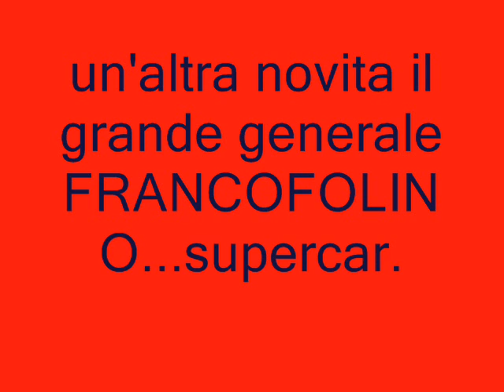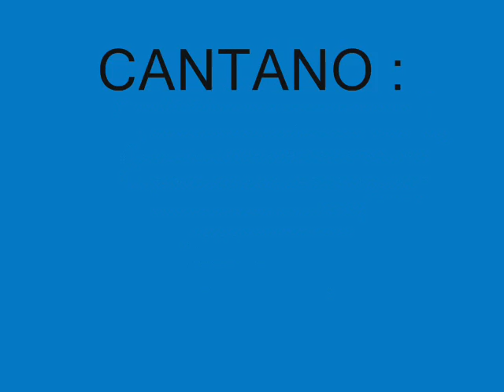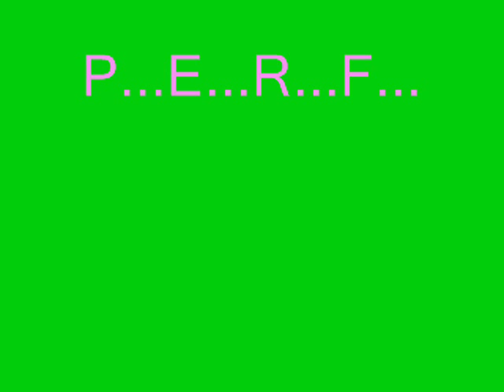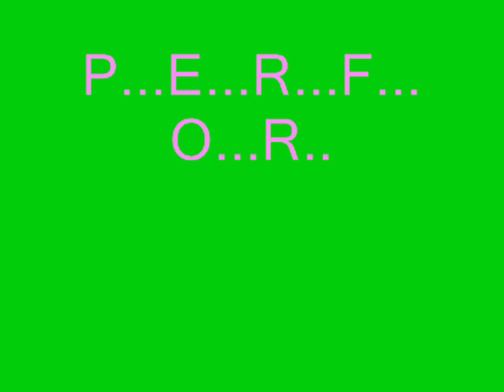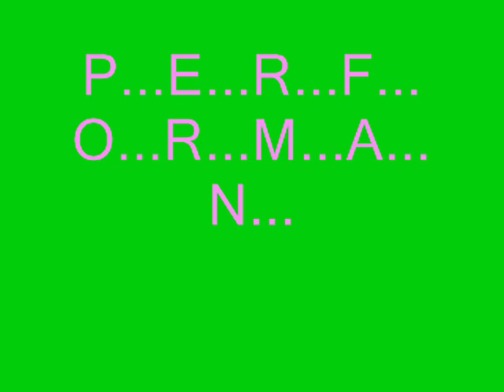giglio ( 3 canzoni bellissime)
canzoni una + bella dell'altra...(supercar,,super giannino bros e perfotrmans)